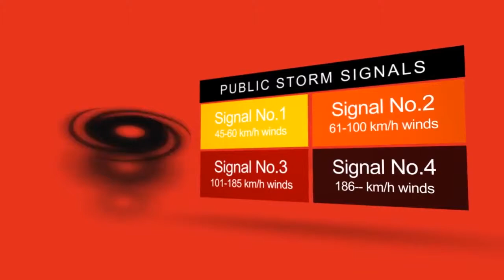Mayor John Rey Tiangco - Facebook #2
Tayo’y maging laging handa sa tuwing may bagyo. Mga Navoteño, ano ang mga dapat gawin bago, habang at pagkatapos ng bagyo at baha? Panoorin ang video na ito! Tayo na sa ligtas na Navotas!